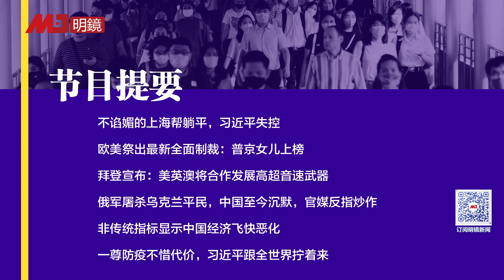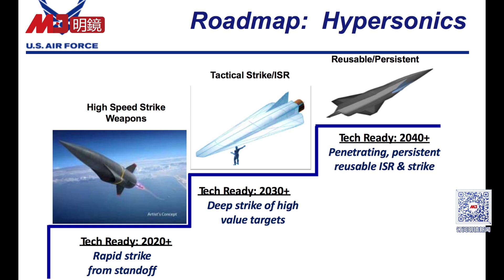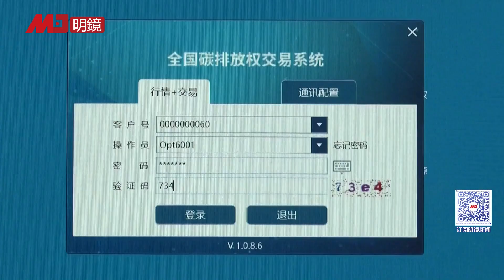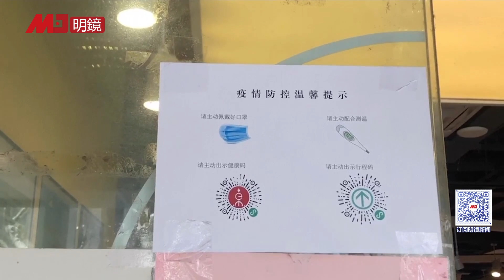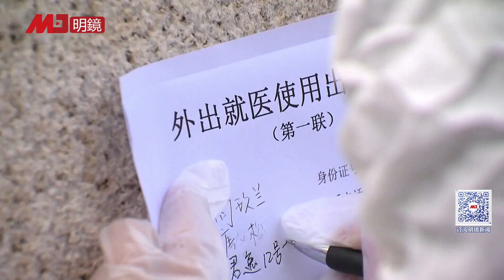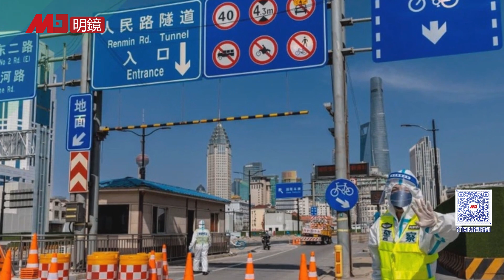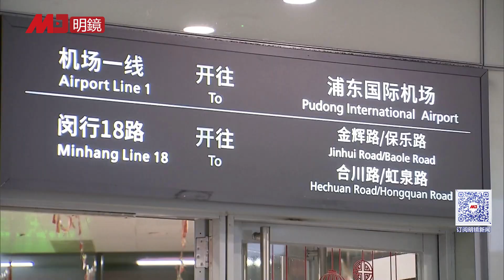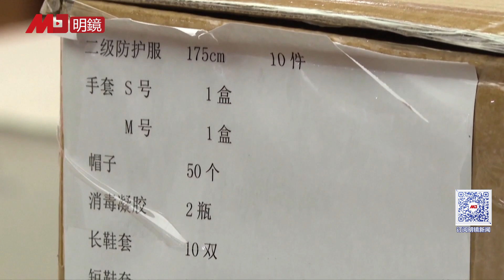不谄媚的上海帮躺平，令习近平失控，一尊防疫不惜代价，习近平跟全世界拧着来；欧美祭出最新全面制裁：普京女儿上榜，俄军大屠.杀，中国至今沉默，官媒反指炒作 | 热点背景（20220406）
0:52 不谄媚的上海帮躺平，令习近平失控
4:32 欧美祭出最新全面制裁：普京女儿上榜
7:55 拜登宣布：美英澳将合作发展高超音速武器
11:03 俄军屠杀乌克兰平民，中国至今沉默，官媒反指炒作
13:15 非传统指标显示中国经济飞快恶化
15:47 一尊防疫不惜代价，习近平跟全世界拧着来